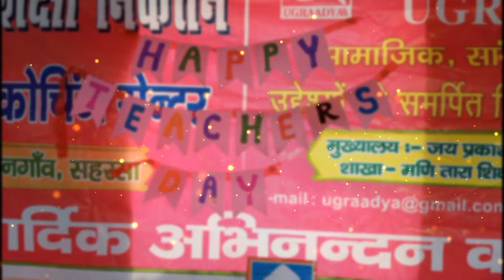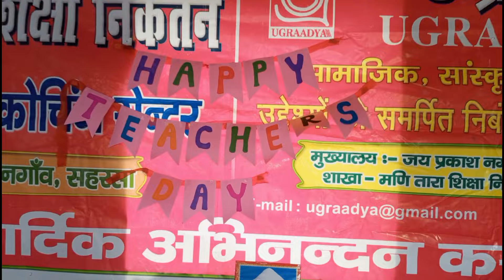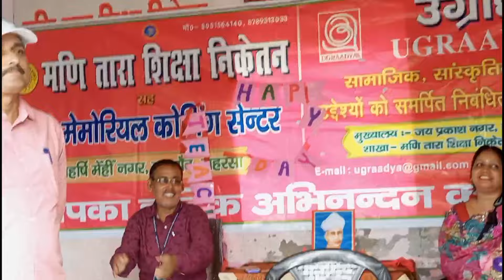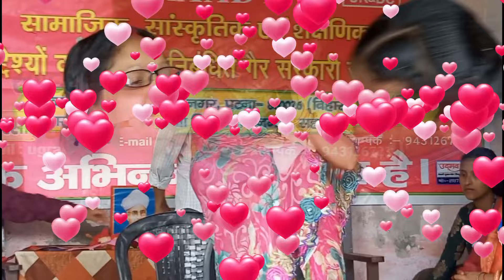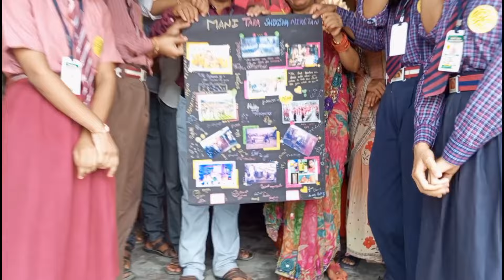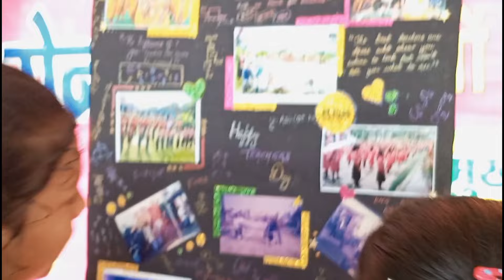Teachers day celebration in school || Vlog11 || Mimicry 😁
Teachers day celebration 2023. Organized by students of class 7th and 8th. full celebration vlog

MANI TARA SHIKSHA NIKETAN, BANGAON